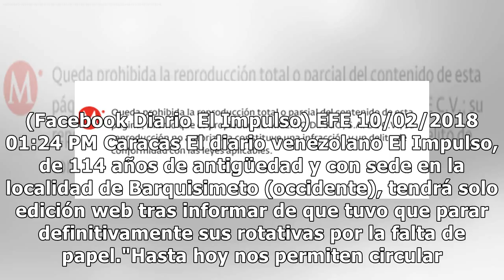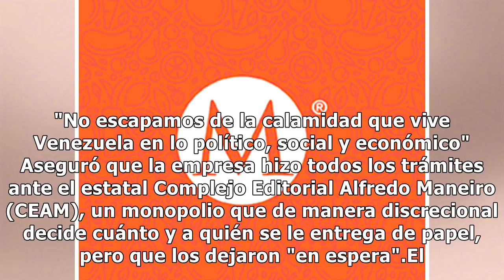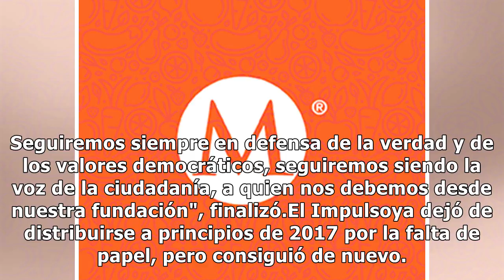Diario venezolano deja de imprimirse por falta de papel